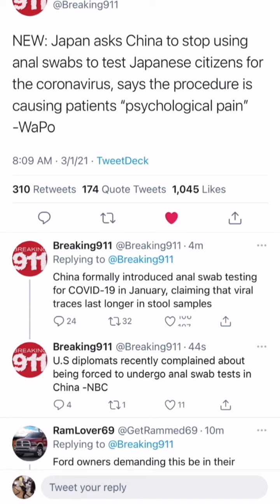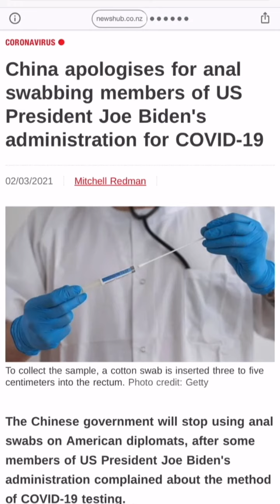South Park?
I'M BACK. YouTube suspended me for two weeks and removed my video on China's weather modification program... I read Business Insider Headlines.. (it's still up on instagram -MoreGrayson and Facebook.

TheWilliamsonStudios.com